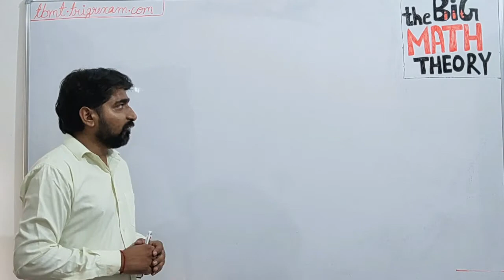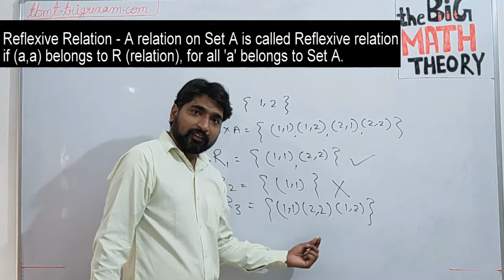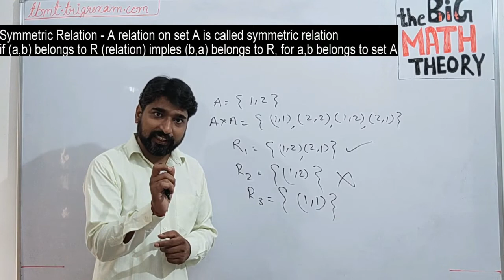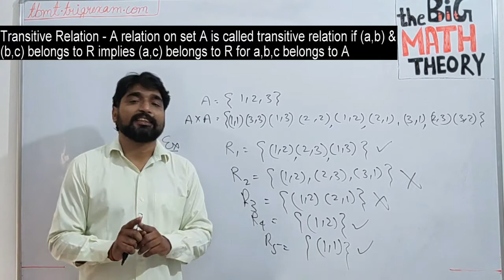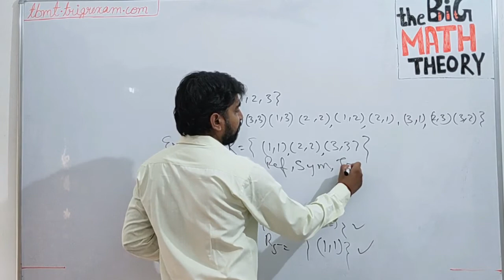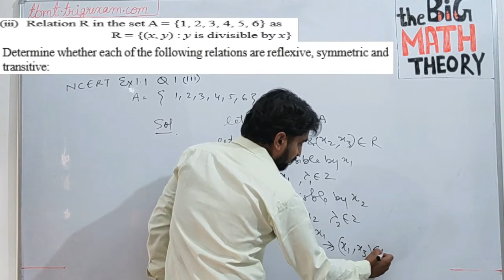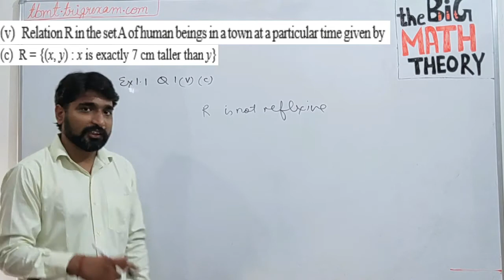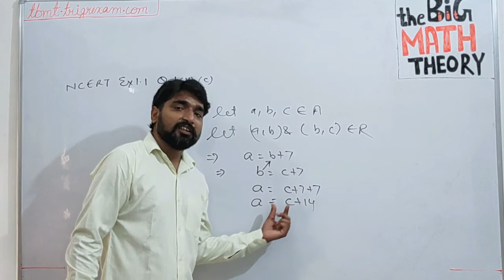Class 12 Relation 1-DEFINITION of Reflexive, Symmetric, Transitive & Equivalence relation,Tapish sir